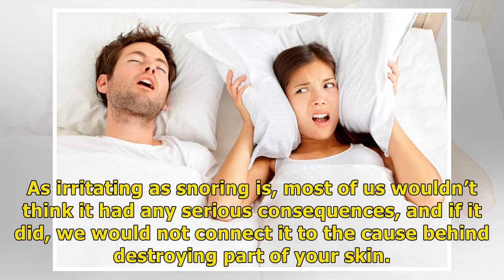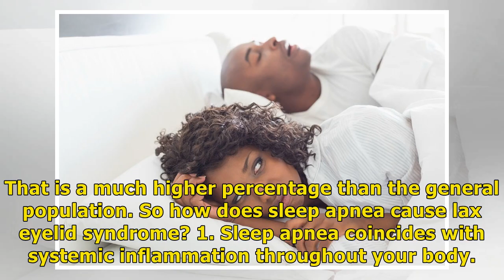How Snoring Ruins Your Skin/Remedies New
As irritating as snoring is, most of us wouldn’t think it had any serious consequences, and if it did, we would not connect it to the cause behind destroying part of your skin. But a new study from Loyola University and a publication in the Journal The Ocular Surface reveals that connection. Also, if you noticed your skin being damaged in this way, you need to seek medical help, as it can be a sign of a much more serious condition. There is a condition called lax eyelid syndrome, which means tha...